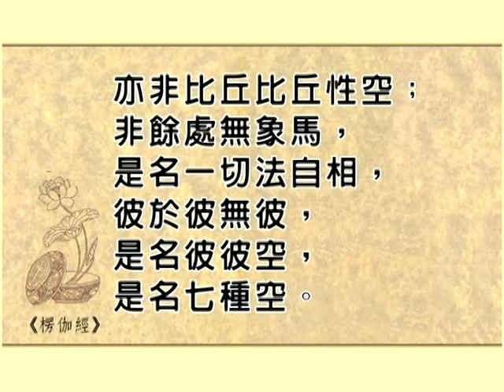7-3 楞伽經(二)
文殊講堂
慧律法師-慧律法師佛學講座
楞伽經(二)(繁)